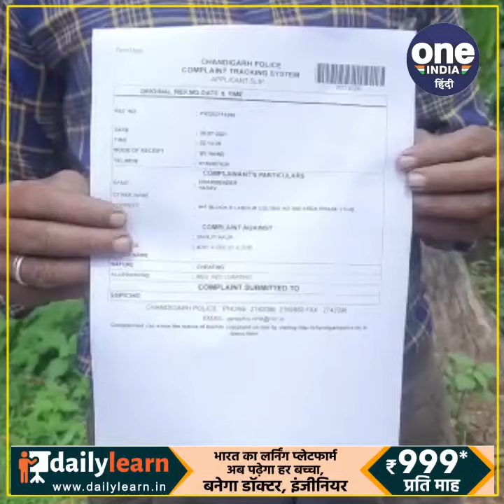CHANDIGARH: राज्यपाल की फर्जी करीबी बन महिला ने लगाया चूना...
चंडीगढ़ में आर्थिक अपराध शाखा द्वारा मनजीत कौर नामक महिला की गिरफ्तारी के बाद अब नए नए मामले खुलकर सामने आ रहे हैं। बताया जा रहा है कि महिला पंजाब के राज्यपाल व चंडीगढ़ के प्रशासक का करीबी बताकर लोगों से रुपए एंठ लेती थी। आरोपी मनजीत कौर के खिलाफ कॉलोनी नंबर 4 में मजदूरी कर गुजारा करने वाले लोगों ने शिकायत दी है। जिसमें बताया गया है कि मनजीत कौर ने कॉलोनी में मकान और दुकान दिलवाने के नाम पर लाखों रुपए ठग लिए। चंडीगढ़ के एसएसपी कुलदीप चहल ने बताया कि फिलहाल दो लोग शिकायत देने पहुंचे हैं। जिस पर कार्यवाही की जा रही है।